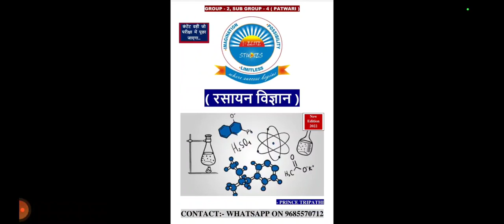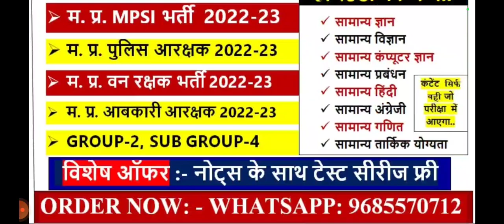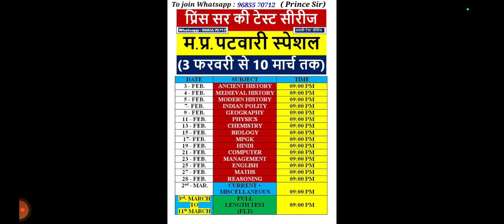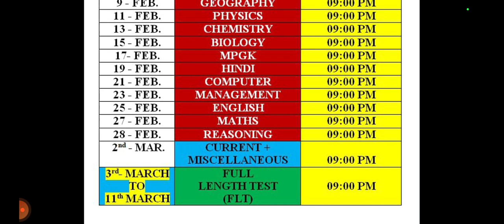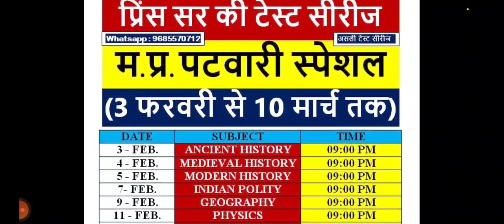MPPSC 87/13/13% , क्या रहा कोर्ट का फैसला ? क्या फिर से जारी होंगे परीक्षा परिणाम !mppsccourtcase